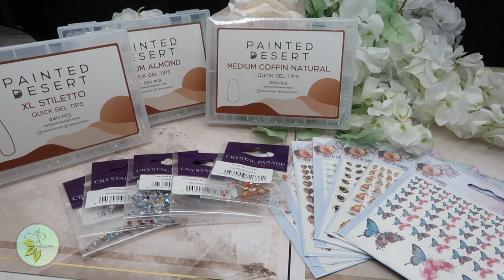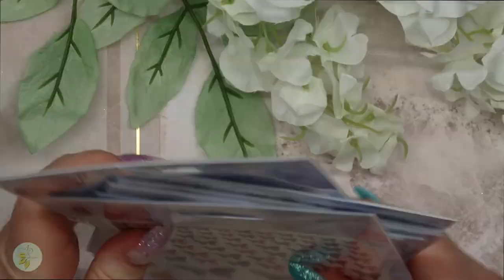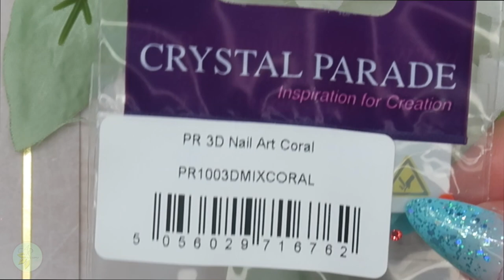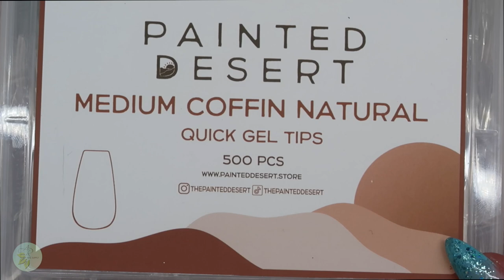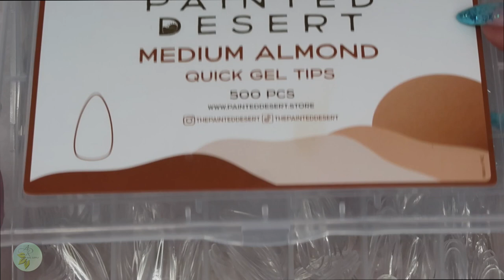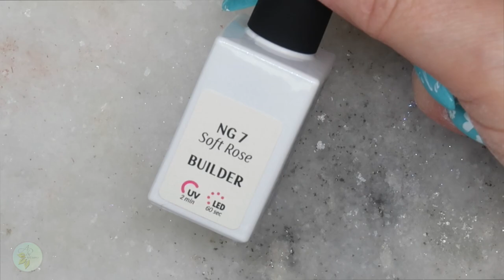Watch Me Work | Painted Desert | AR Nail Supply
In this video I share with you some products I got from AR Nail Supply and show you some tips and tricks on how to use the Painted Desert Nail Tips, show you caomparisons between some other full coverage gel tips and create a design on my own nails to honour my kitty of 15 years who just passed away.

FB, TikTok, Pinterest: @auralitenails
FAQ
Music
GIMFDB4LKIGAKN8P